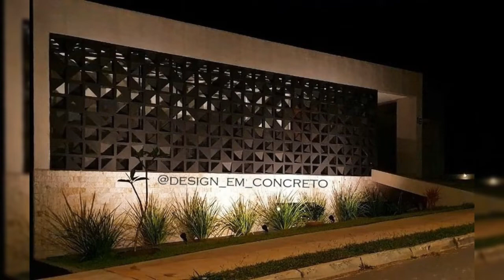Beautiful and elegant front garden decoration ideas